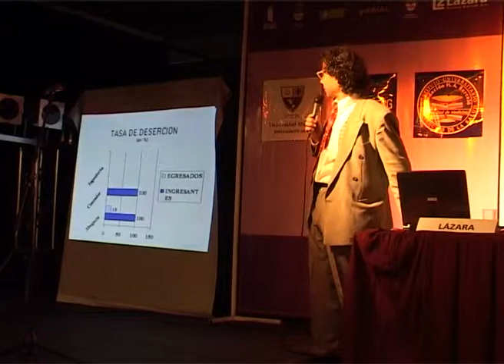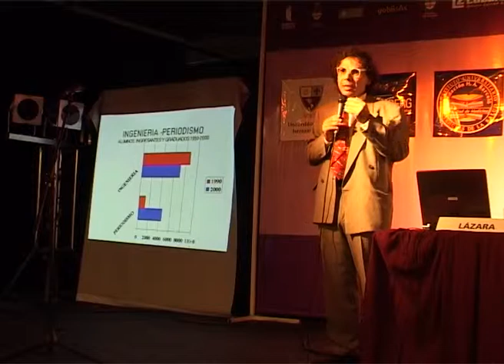02 LA TASA DE DESERCIÓN EN LA UNIVERSIDAD SEGÚN EL PROF JUAN LAZARA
Conferencia de Orientación Vocacional y Laboral del Lic. Juan Antonio Lázara en la Feria Internacional del Libro con la participación del ministro de salud Ginés González Garcia, el periodista Joaquin Morales Solá y el artista plástico Marino Santa María quienes han recibido en ese mismo momento los Premios Vocación Académico y el Premio Vocación de Oro otorgado por la Fundación El Libro y Guía del Estudiante  Lázara Grupo Editor.